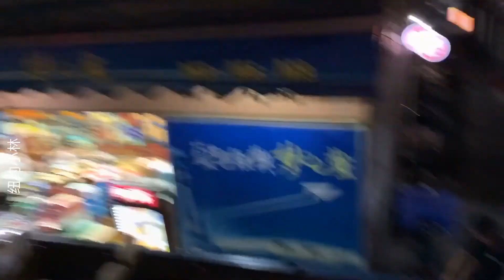广州市中心我们搬家到番禺去了一个完全没有夜生活的地区乡下